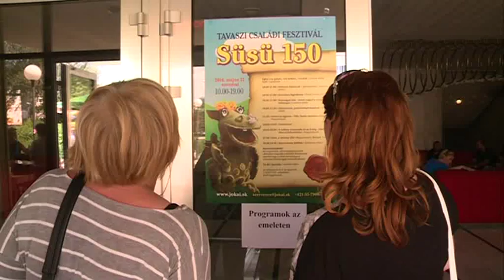Programová kavalkáda v Jókaiho divadle